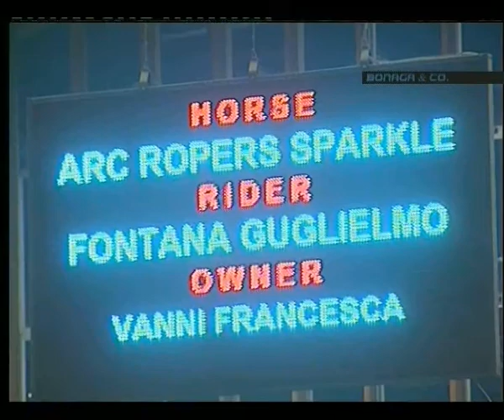futurity 09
IRHA FUTURITY 2009 Manerbio